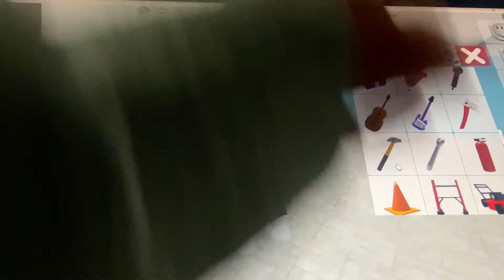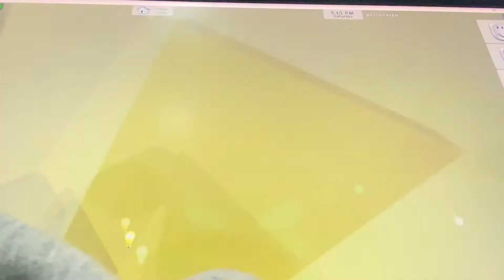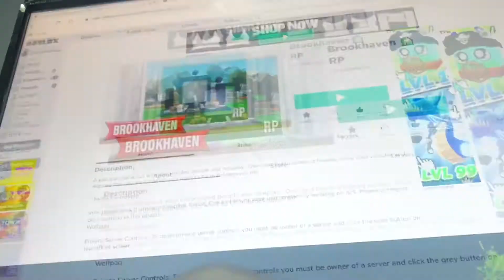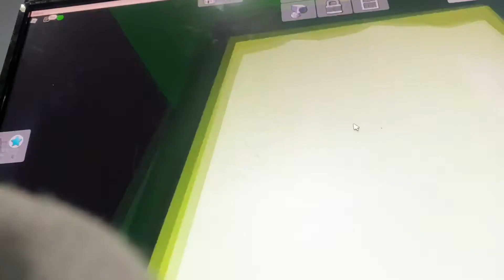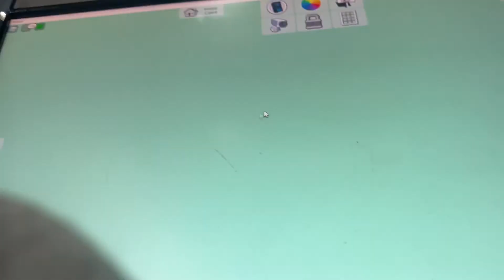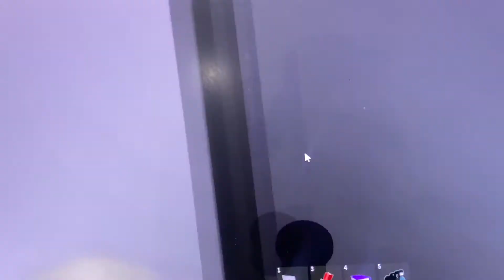Crazy new secrets in Brookhaven￼